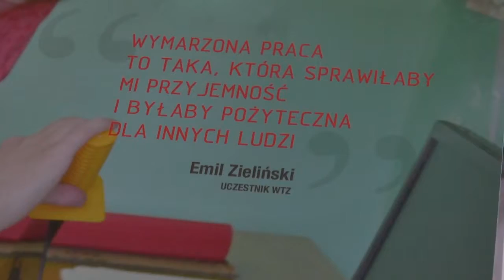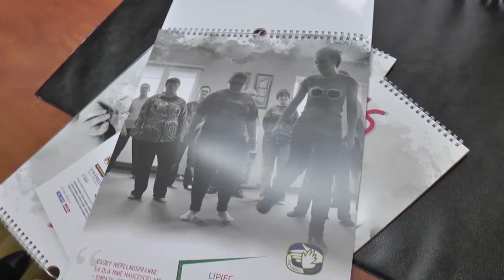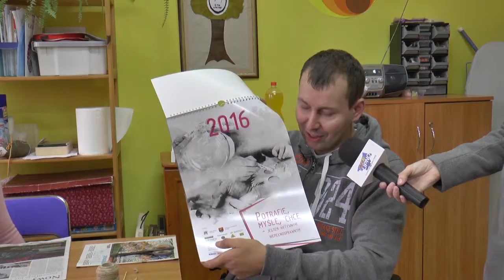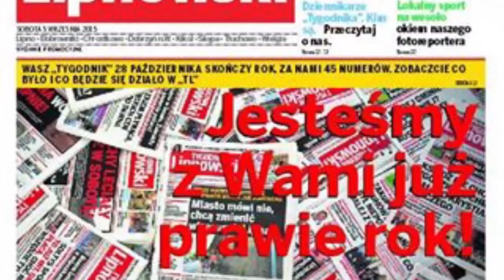InfoLIPNO 40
Przygotowali: Ewelina Włodarczyk, Michał Lewandowski

© Telewizja Kablowa Spółdzielni Mieszkaniowej w Lipnie 2015.